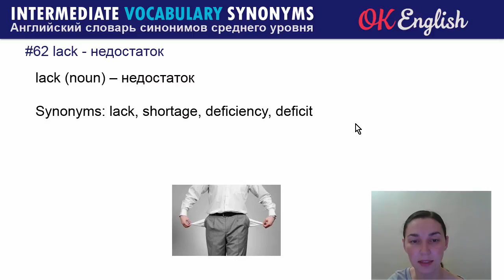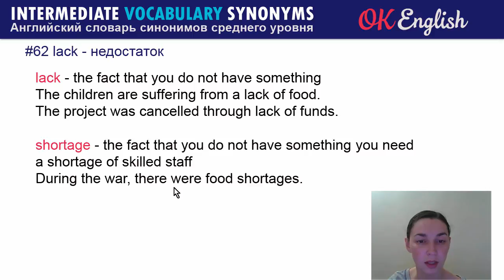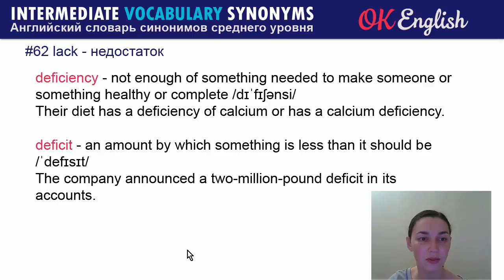#62 Lack - Нехватка 📘 Intermediate vocabulary, synonyms - Английский словарь| OK English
#62 Lack - Нехватка
Synonyms: lack, shortage, deficiency, deficit.